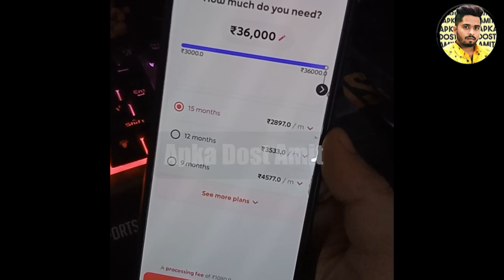✅501% Bad CIBIL Instant Loan App Without Income Proof | Loan App Fast Approval 2024 | सबका बाप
7 day loan app fast approval
personal loan
7 day loan app fast approval
personal loan
loan app

7 दिन वाले Loan App Harassment से बस 2 minute में बचे  !